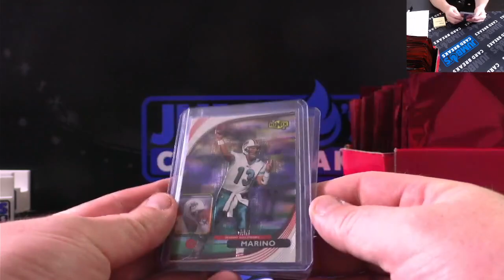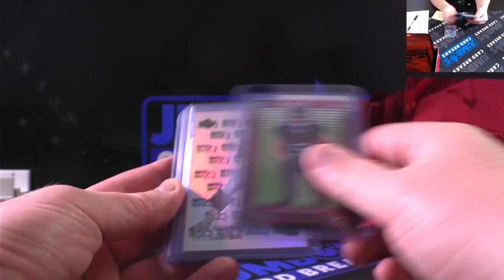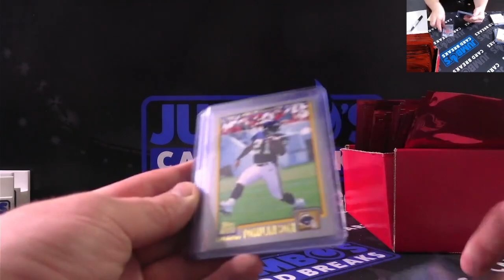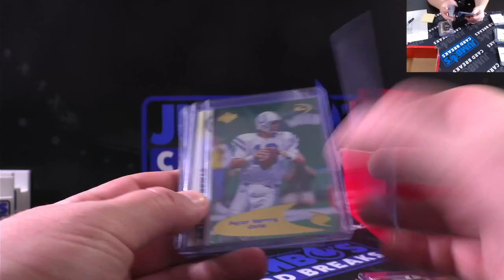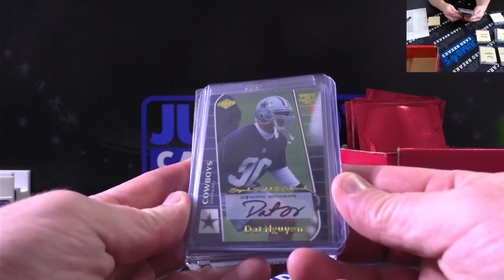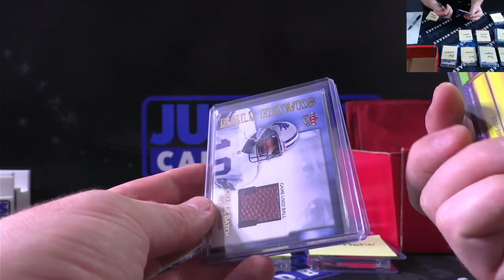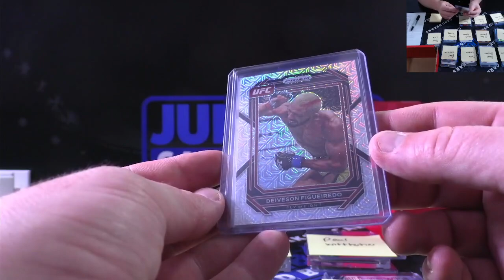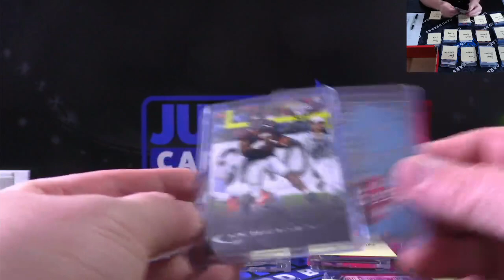Pull Box 6 6